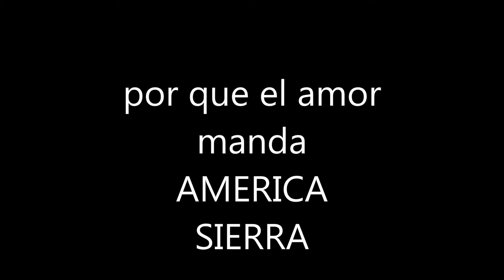POR QUE EL AMOR ES EL QUE MANDA CHAPULIN COLORADO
YA HE SUBIDO OTRO VIDEO ESPERO QUE LES GUSTE